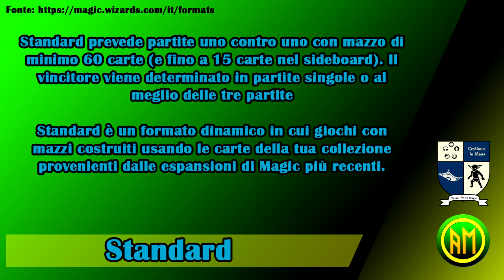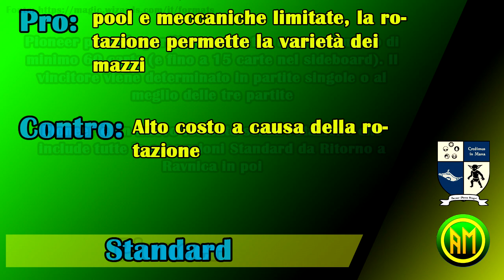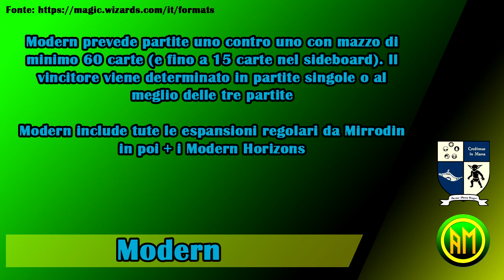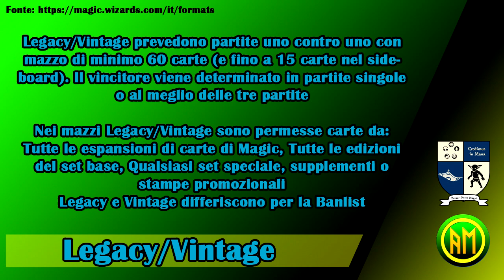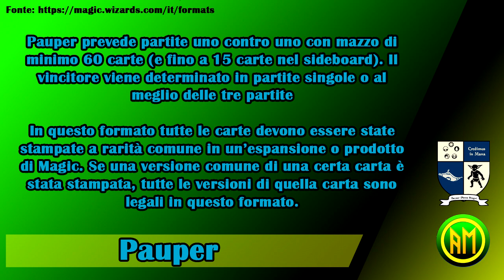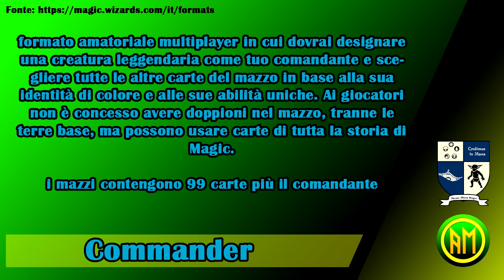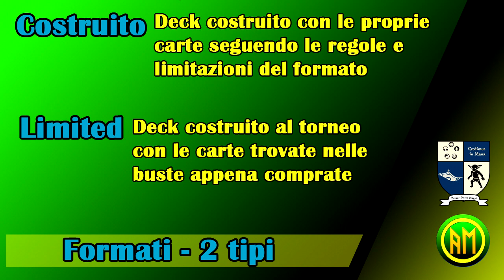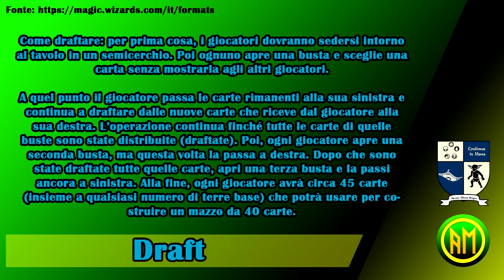Stappo, Mantengo, Pesco! Ep #3 | I Formati di Magic the Gathering.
Terzo Episodio di Stappo, Mantengo, Pesco! Il nostro nuovo format stile podcast a cadenza irregolare in collaborazione col Mercante del Bazaar di Via Latta. In questo episodio parleremo dei formati più giocati di magic the gathering dandovi un infarinatura generale, i nostri pareri personali e i nostri pro&contro.
Se questo stile di video vi è piaciuto lasciateci mi piace, fatecelo sapere nei commenti e condividete questo video!

🏪Seguite il Mercante del Bazaar di Via latta sui suoi Social! Ha il nostro stesso modo di vedere Magic the Gathering e fa video molto più curati dei nostri:

Per chi non avesse un negozio di fiducia nelle sue zone vi lasciamo il link del Fantasia Store e il nostro codice per avere uno sconto del 5% sul loro sito. Ci manderanno qualche pacco per portarvi qualche unboxing in più sul nostro canale! Noi abbiamo dato un' occhiata al loro sito ed è ben fornito con prezzi validi su tutti i prodotti. Se prendete qualcosa fatecelo sapere così possiamo avere anche noi dei feedback 😉

💌LETTERA D'AMORE AI LOCAL GAMES STORE (Negozi di Fiducia): Il mercante ci porta un contenuto stupendo dove possiamo sentire la passione di negozianti e giocatori verso i posti che ci permettono di giocare a Magic the Gathering nella sua forma perfetta, ovvero dove Magic può essere veramente l'ADUNANZA:

🃏Come si Drafta - Guida per Principianti: La guida del Mercante per chi si vuole approcciare al formato più bello di MTG:

Vogliamo segnalarvi la seconda parte della promozione della Wizard Loveyourlgs, partecipando a un evento nel vostro negozio di fiducia otterrete una di queste carte old frame foil: Aven Mindcensor, Bolas's Citadel, Dig Through Time, Goblin Guide, Scavenging Ooze,